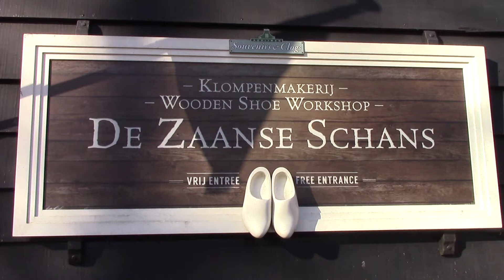HOLANDA El pueblo de los Molinos. ZAANSE SCHANS.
Imágenes del pueblo Zaanse Schans en los Países Bajos. Feb/2022.